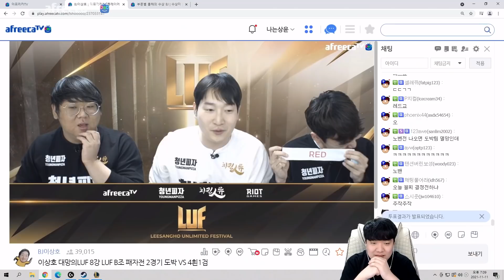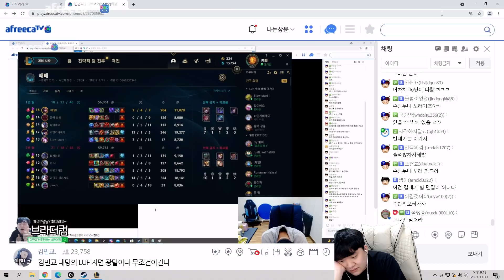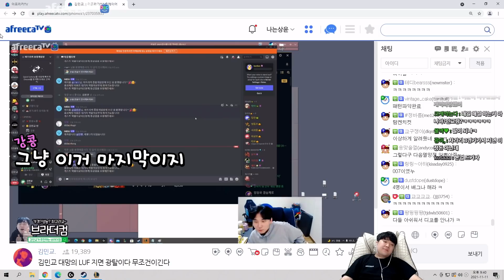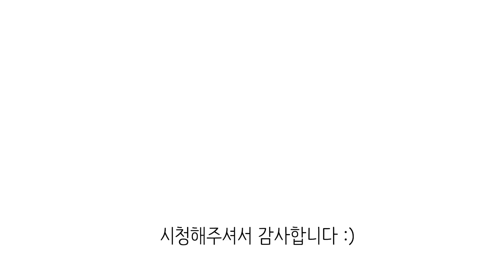살면서 처음 겪어본 레전드경기 [LUF 8강 패자전]